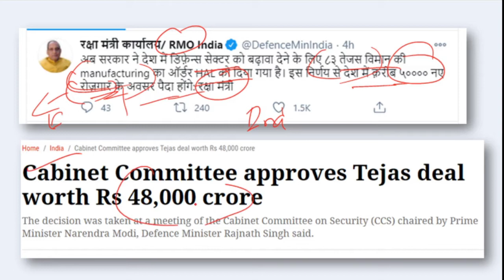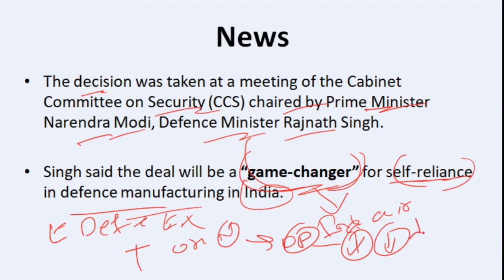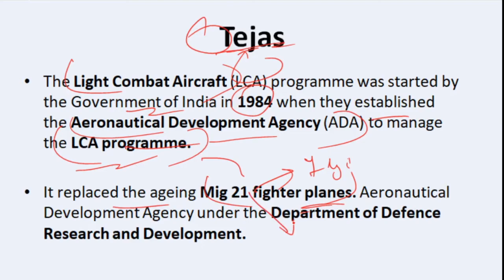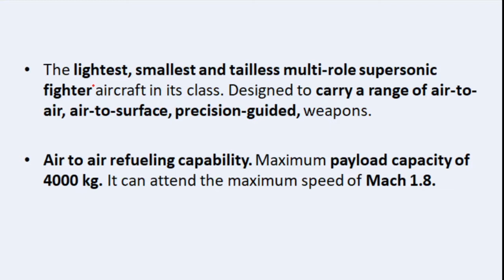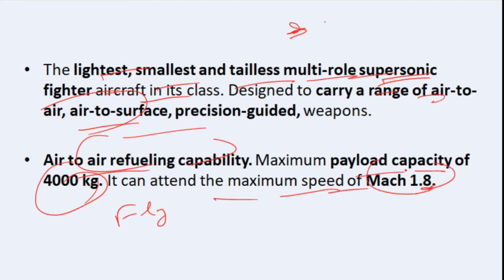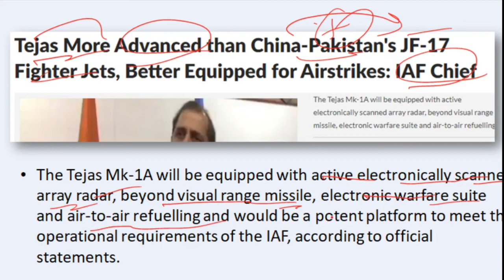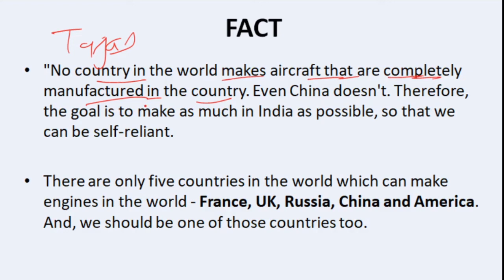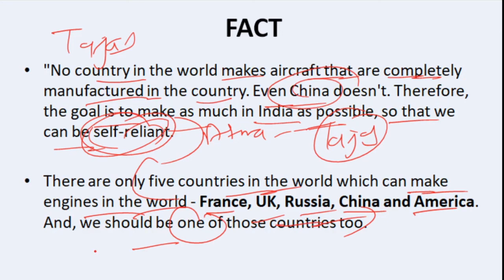Cabinet Committee approves Tejas deal worth Rs 48,000 crore |Currentaffairs2021